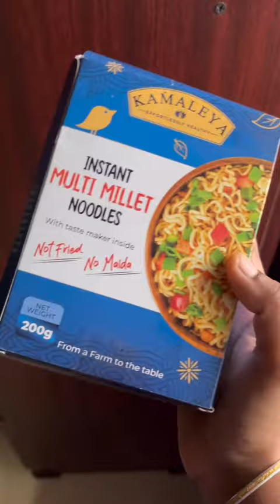minivlog Today சமையல் | Busy Morning routine of a mom tamil home noodles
For Noodles & healthy options

insta page Kamaleya origins